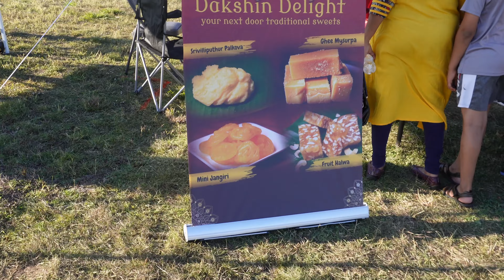Diwali 🪔✨ || Fun Vlog 🤣 || Vlogs కి ఎందుకు BREAK ఇచ్చాను?teluguvlogs